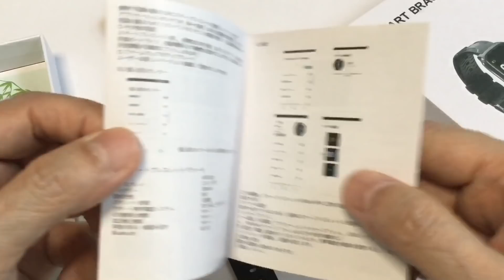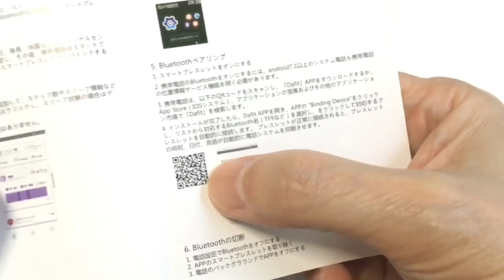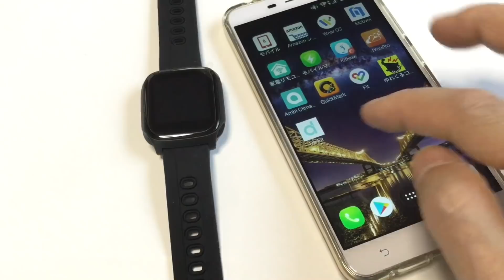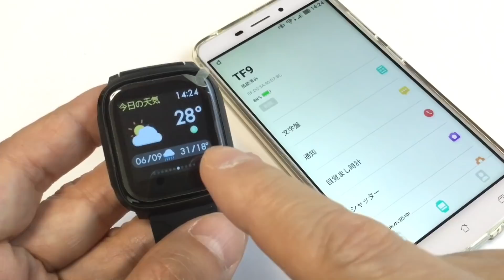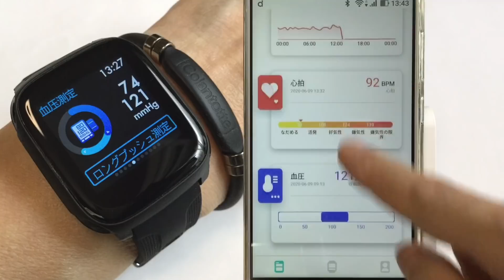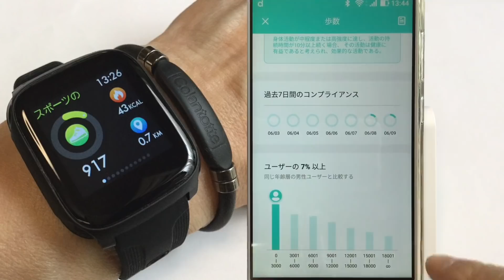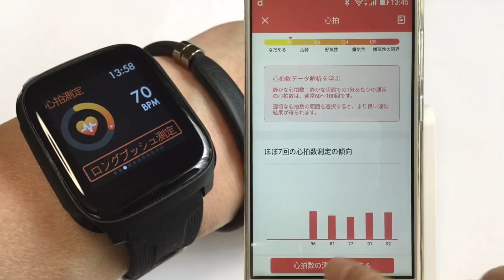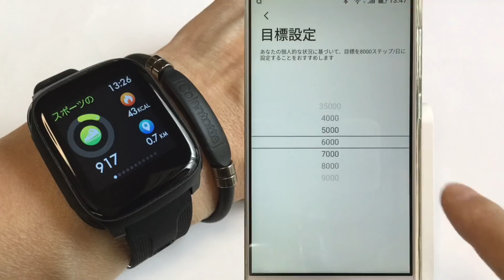【2020最新版】Apple Watchそっくり.3750円！多機能スマートウォッチ （180mAh・ iOS/Android対応 日本語対応 1.3インチ大画面）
簡単設定【2020最新版】アップルウオッチそっくりのコスパ最高・多機能スマートウォッチ （180mAh・ iOS/Android対応 日本語対応 1.3インチ大画面）

After You

Line/SNS着信電話通知
【フルタッチスクリーン＆着信通知】このスマートウェッチはフルタッチであり、タッチ操作は、タップ、長押し、左スライド、右スライドおよび他のジェスチャー操作に分けることができる。とても簡単な操作ですが、お年寄りの方でも大丈夫。電話、Line、SMS、Twitter、Facebook、Instagramなどの通知は、バイブでお知らせします、大切な連絡を見逃しません。通知が来る時、差出人及び内容の詳細が表示されます。また、電話にすぐに出られない際、タッチすれば簡単に拒否できる。
【運動サポート＆健康管理】8種類のエクササイズモードが持って、ランニング、歩く、自転車、水泳、バスケ、サッカー、バドミントンなど、そして運動中の運動時間、歩数、距離、消耗したカロリー、心拍数などのデータはスマートウォッチで一目に確認。自動的に24時間心拍数と睡眠質量を追跡、健康の変化をリアルタイムで把握できる。ハッキリに運動データも把握し、自分の運動及び仕事と休憩時間を合理的に計画し、健康な一日を過ごしましょう。
【5日間天気予報＆長時間バッテリー持ち】スマホと同期して、スマートウォッチで当日の天気、温度が確認できる。180mAh長い待機時間、最大充電時の待機時間は20日、最長10日の連続使用が可能。電力効率の高いバッテリーを採用し、より長時間の使用を可能としました。
【IP67防水＆音楽制御＆遠隔撮影＆アラーム設定】IP67規格の防塵防水機能を搭載、汗、雨、水しぶきに対応している。スマートウォッチで音楽の再生、一時停止、曲の切り替えの操作ができる。APPで遠隔撮影機能を開いて遠隔撮影でき、自撮りにも集団写真にも便利。Appでアラームを設定、時間になったら、スマートウォッチが振動して提示してくれます。
【明度調整＆安心保証 】1.3インチの大きいサイズ、大画面、大字幕で読みやすい。明るさ6段階調整でき、周りの環境によりスマートウォッチの明るさを調整し、陽射しでも良く見えます。Android4.0以上またはiOS 9.0以上のスマートフォンに対応。